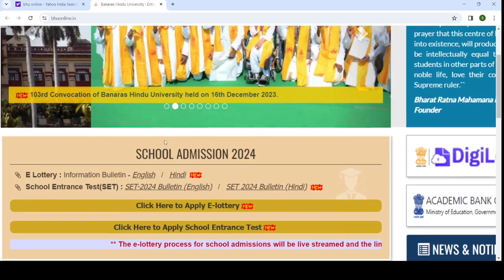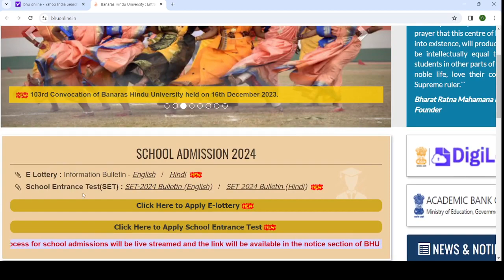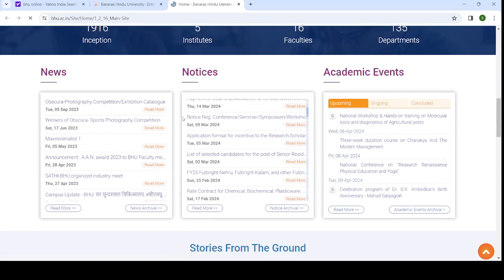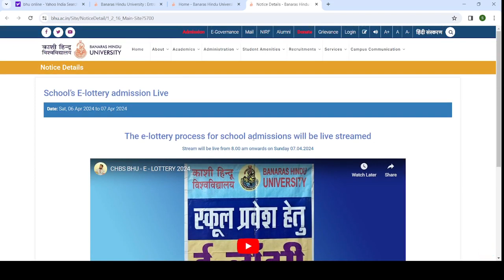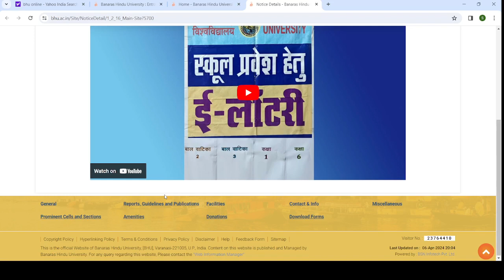bhu set e lottery result 2024, chs e Lottery result 2024, chs e lottery result kaise dekhe, bhu chs